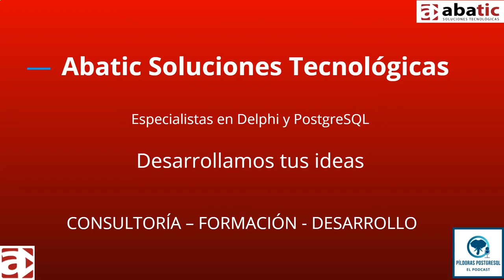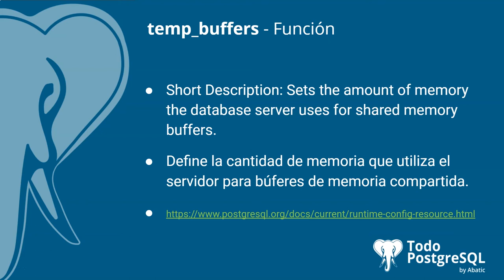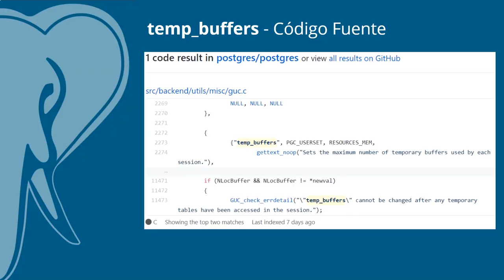Píldoras PostgreSQL - Episodio 24 - Parámetro temp_buffers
En el episodio de hoy te acercamos el parámetro 🐘 temp_buffers 🐘, un parámetro que nos permite definir la cantidad de memoria que utiliza el servidor para búferes de memoria compartida.